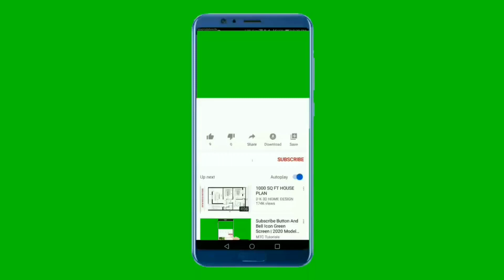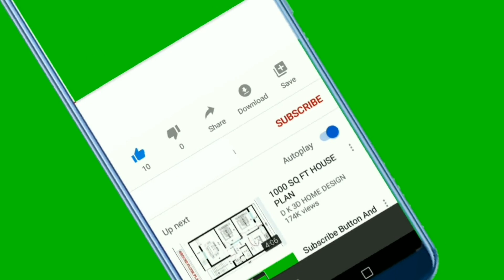DELE ALLI FALA SOBRE SAÚDE MENTAL - LEGENDADO EM PORTUGUÊS